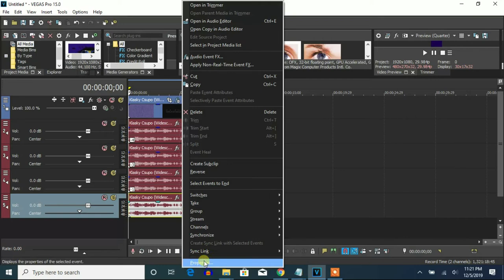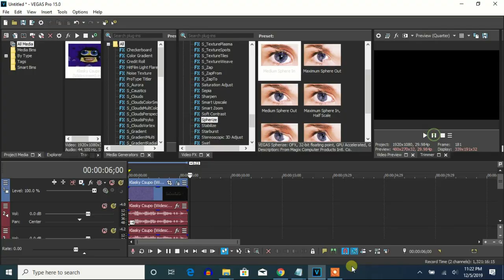How To Make Meta Major On Vegas Pro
We can make an effect called "Meta Major" on Vegas Pro.

How to make Meta Major on AVS:

VideoFX

1st: Colorize

Red:   92
Green: 0
Blue:  255

2nd:   Sphere
Level: 2

Audio FX

Pitches:

100
110
120
130